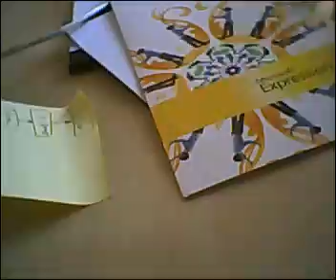Balthazar spotted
last time i checked his cage it was empty. I thought   lice ate him.

But this afternoon our security cam recorded something suspicious...